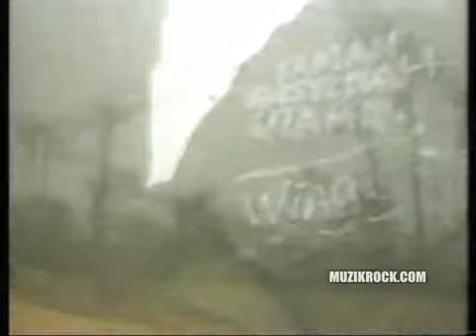Wings Taman Rashidah Utama